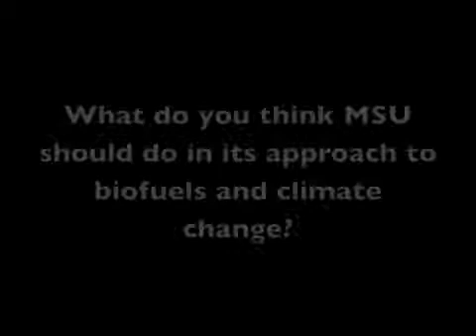Professor David Zilberman on Michigan, the bioeconomy and climate change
ESPP sits down with Prof. Zilberman (Agricultural and Resource Economics) of UC Berkeley. Following his talk on the bioeconomy and global climate change ("Can we fill the car and feed the stomach without destroying the environment?") at Michigan State University, Zilberman addresses how Michigan can position itself in the bioeconomy and what average citizens can do to help it move forward.